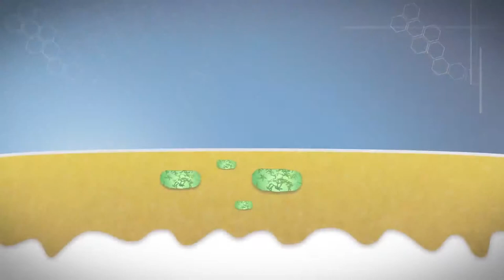Animación 2d - 3d - Acciontv